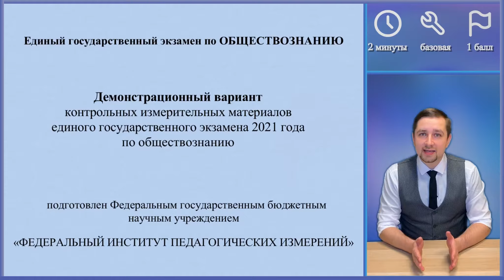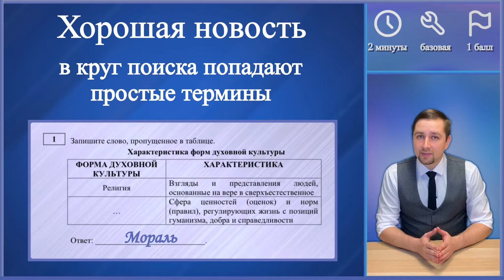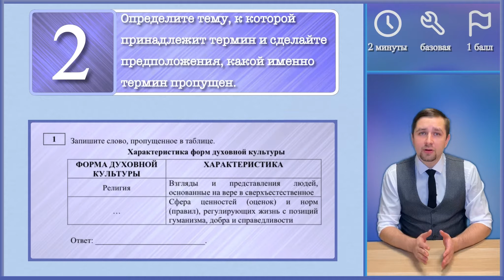ЕГЭ-2021. Обществознание // Как решать задание №1.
В этом и последующих видео вы найдете подходы к решению каждого из заданий ЕГЭ по обществознанию. Задание №1 - анализ схем и таблиц.

Нужные фрагменты ищите по таймкодам:
00:19 - Формулировка задания текущего года;
00:36 - Темы, включенные в эту задачу;
00:53 - Суть задачи;
01:13 - Характеристика задания и основа стратегии;
01:57 - Алгоритм выполнения Задания №1;
03:00 - Один из важнейших вопросов стратегии выполнения заданий ЕГЭ!